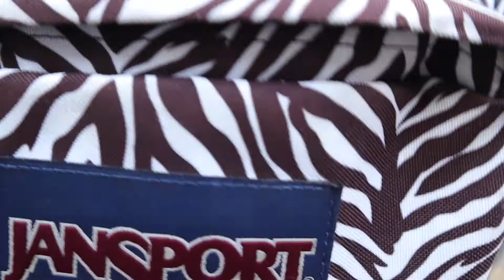SEE HOW WE MISSED OUR FLIGHT....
We missed our flight to our final destination...
Morgan was PISSED. We honestly don't know if we're going to make it to our final destination.